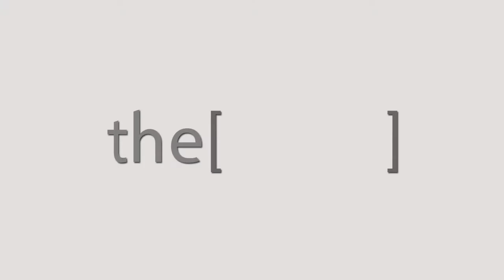تكوين الحصوات فى كلى الأطفال / دكتوره عبير العيان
دكتوره/ عبير العيان
استشاري طب الأطفال وأمراض الكلى
The Clinic